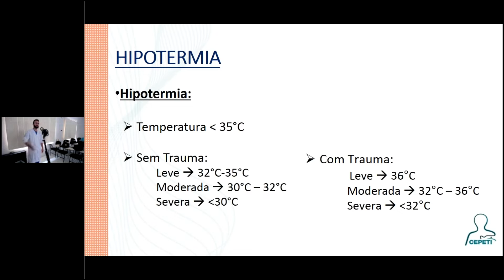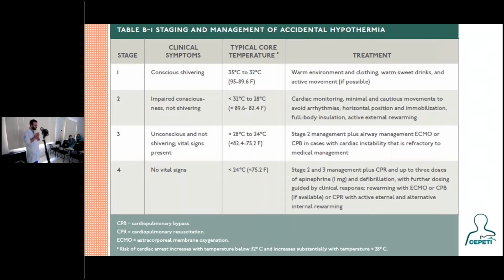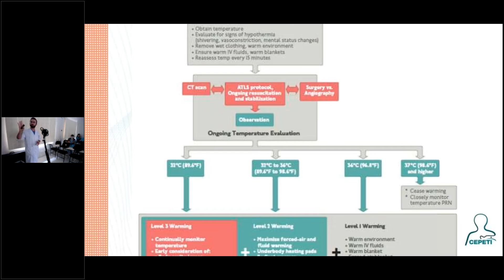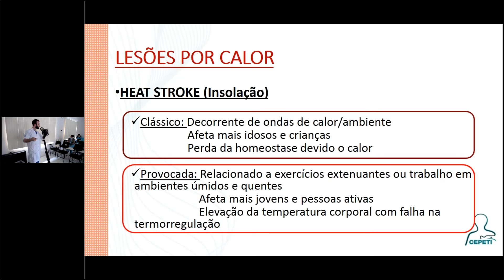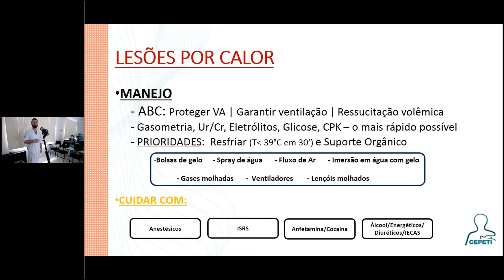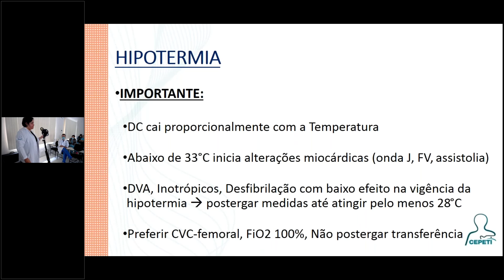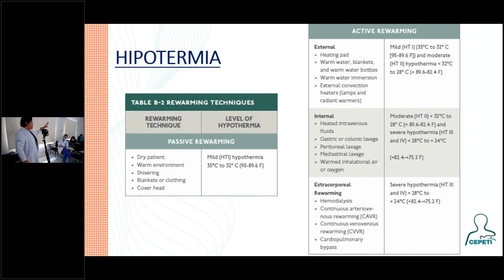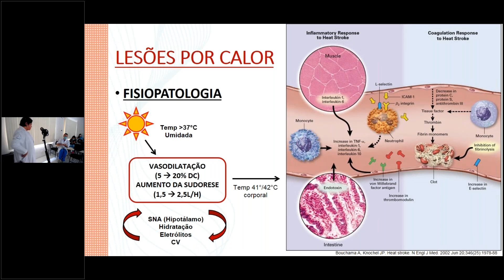Hipotermia e Injúria por Calor | Dr. João Zanlorensi(R2/MI-CEPETI)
Apresentação do tema " Hipotermia e Injúria por Calor" pelo Dr. João Zanlorensi(R2/MI-CEPETI), com comentários da Dra. Mirella C. Oliveira (Coordenadora UTIs CHT), para o CEPETI-Centro de Estudos e de Pesquisas em Terapia Intensiva.

Realizado dia 19 de outubro de 2021.